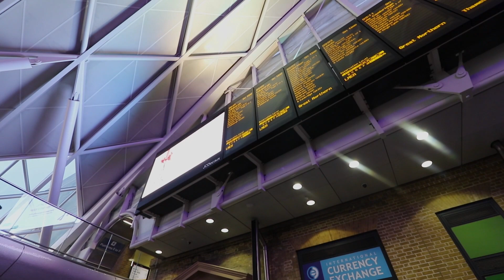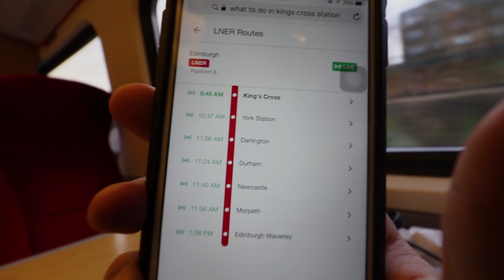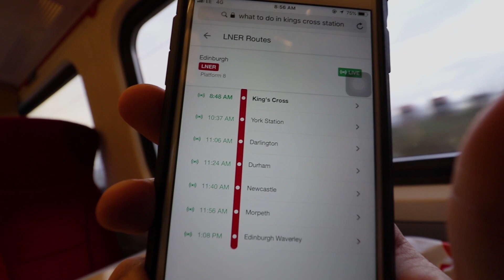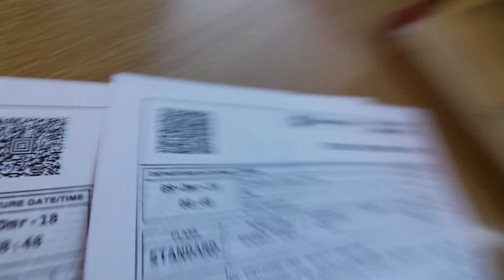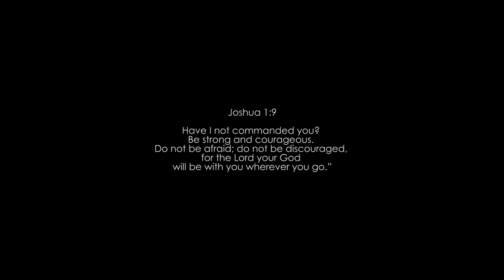WAVERLEY SCOTLAND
UK TRAVEL VLOG SERIES 7 OF 13 | TRANSITION FROM LONDON TO SCOTLAND | VLOG 084

Welcome to Chill with Del

FAQs:
Q: Camera?
A: Canon 7D mark II, Canon G1x, GoPro Hero 5 Black , Iphone XS Max,

Q: Camera Lens?
A: 10-18mm, 24-70mm and 50mm

Q: Gimbal?
A: Zhiyun Smooth Q for Mobile Phone and GoPro.

Q: Nationality?
A: Filipino.

Q: Where is my Location?
A: United Arab Emirates ( Abu Dhabi ).

Better Place - spring gang
Blossoming Tree - Wanderer's Trove
Curiosity Cabinet 3 - Håkan Eriksson